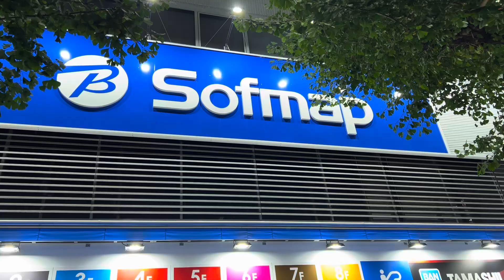The hub for Japanese pop culture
In Akiba for "trading" 😄